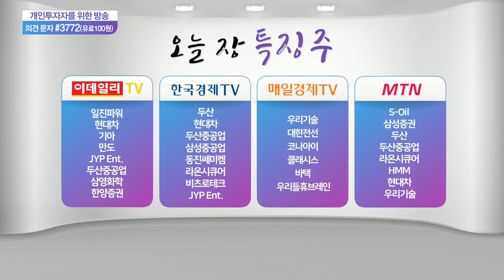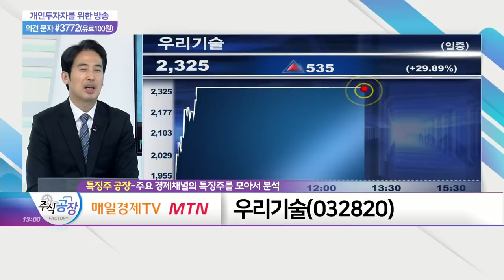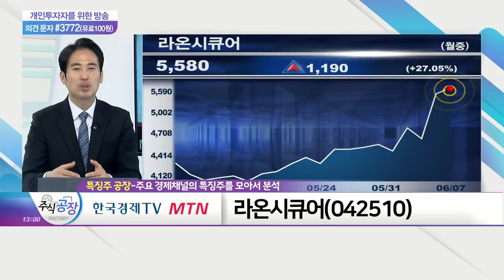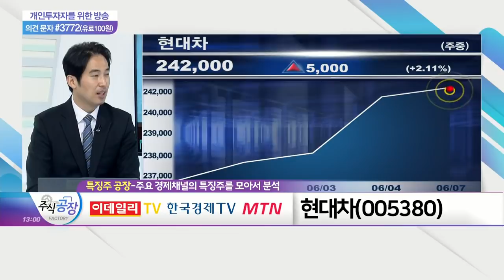우리기술, 라온시큐어, 현대차_특징주 공장 (20210607)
- 체코 정부, 신규 원전 사업에 '중국·러시아' 배제
- 두산중공업·한전기술 등과 수주 관련 협력
- 원자력 관련주, 투심 호전에 매수세 집중

- 병무청과 블록체인 기반 전자지갑 민원서비스 구축
- 日 '구독형 생체인증 서비스' 월 이용자 100만 돌파
- 한국은행, 8월 디지털화폐 모의테스트 진행

현대차(005380)
- 골드만삭스, 지난 4일 자동차 매수 보고서 발표
- 차량용 반도체 문제 최소화·전기차 호평
- 현대·기아차, 美 시장점유율 11% 달성 전망